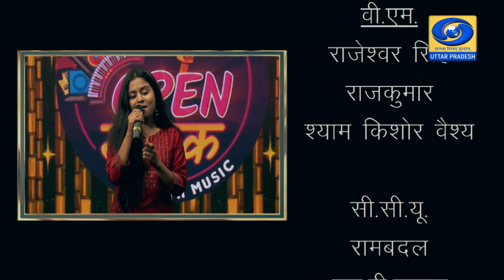Ep - 55 ओपन माइक । Open Mic (with music) - 09 PM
कार्यक्रम        - ओपन माइक । Open Mic

प्रसारण समय - 09 PM